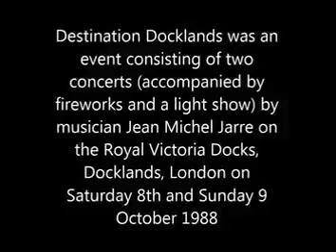DESTINATION DOCKLANDS 1988 THE LONDON CONCERTS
Jean Michel Jarre two concert dates in London at the Royal Victoria Dock in the East end of London.
This is a rare video 📹 recording of the event,  of which I was very lucky to attend.
Please excuse the quality as it's very old and recorded on VHS 📼..